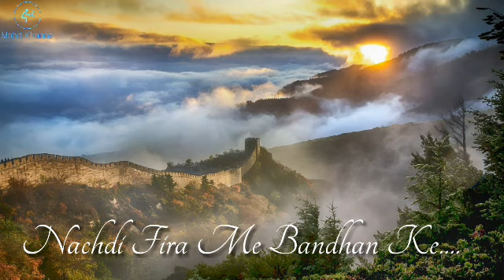Sexy Baliye | Whatsapp Status | Amir Khan | The Secret Superstar | By Mohit Khanna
Mohit Khanna
Mohit Khanna